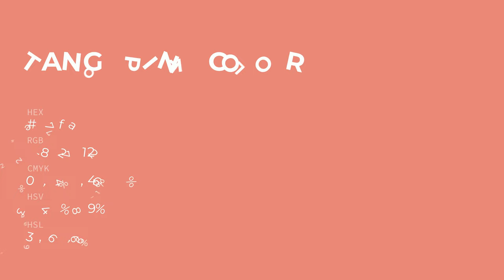Tango Pink color e47f7a hex color - Red color - Cool color e47f7a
What color is Tango Pink ? e47f7a hex color - Red color - Cool color e47f7a

Hex e47f7a Color Code is also known as Tango Pink color.

Hex e47f7a Color code in RGB color code model is created after adding 89.41% red color, 49.80% green color and 47.84% blue color.
Hex e47f7a Color code in CMYK color (process color) code model is generated after subtraction of 0% cyan, 44% magenta, 46% yellow and 10% black.